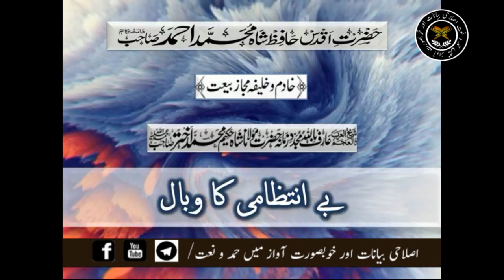بے انتظامی کا وبال